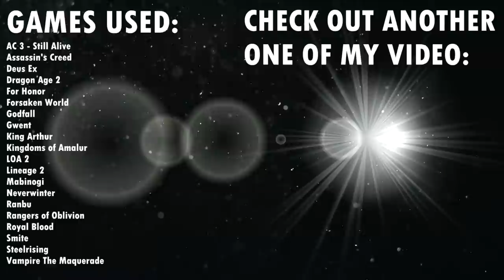Rival & Neoni - Throne【GMV】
Song: Rival & Neoni - Throne

Games featured in this video:

AC 3 - Still Alive
Assassin's Creed
Deus Ex
Dragon Age 2
For Honor
Forsaken World
Godfall
Gwent
King Arthur
Kingdoms of Amalur
LOA 2
Lineage 2
Mabinogi
Neverwinter
Ranbu
Rangers of Oblivion
Royal Blood
Smite
Steelrising
Vampire The Maquerade